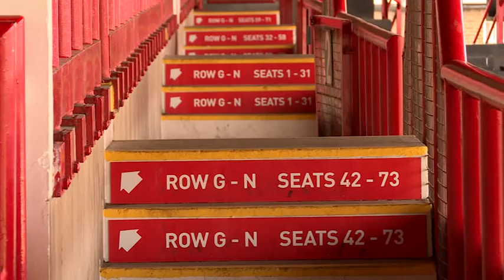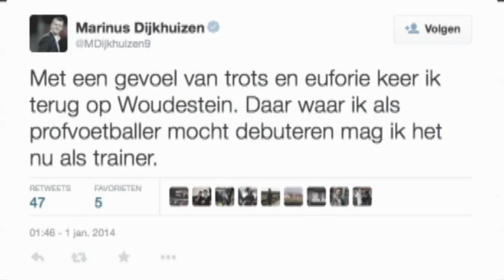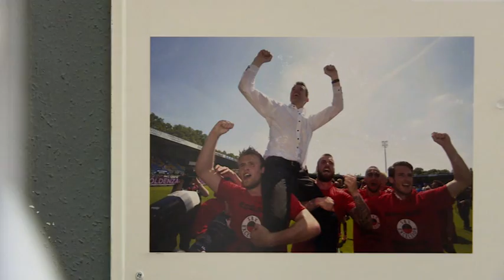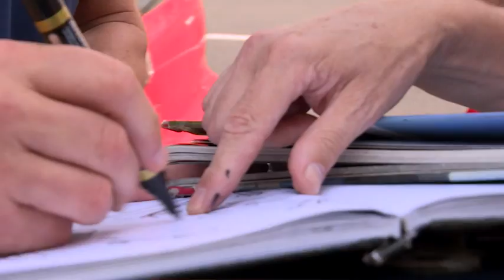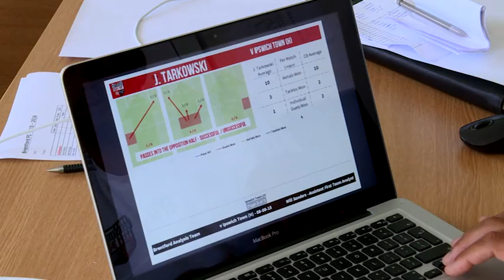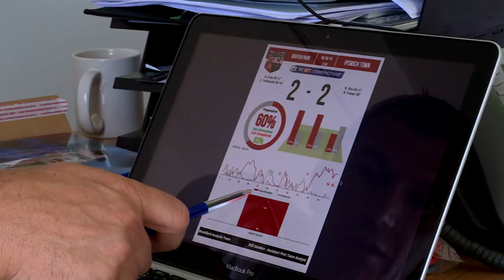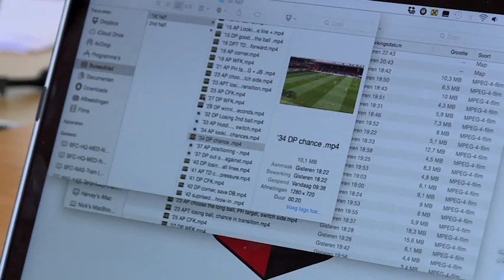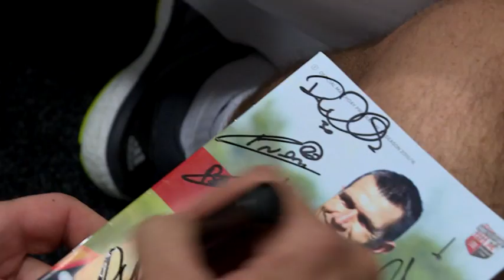Excelsior DOC: Marinus.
Excelsior maakt voor FOX Sport diverse documentaires per jaar. De eerste docu in het seizoen 2015/2016 ging over trainer Marinus Dijkhuizen. Hij maakt bij Excelsior zijn debuut als hoofdtrainer in 2014 en promoveerde gelijk naar de eredivisie. In het seizoen daarop bleef Excelsior ook in de eredivisie. Dat viel op...in Engeland. Brentford FC nam Dijkhuizen over Excelsior dus maakte hij zijn debuut in het Championship. De camera's van Excelsior TV legden zijn opmerkelijke carrière vast! Inclusief beelden uit Engeland.

Niets van deze docu mag worden gebruikt zonder toestemming van SBV Excelsior en producent Tien Producties.